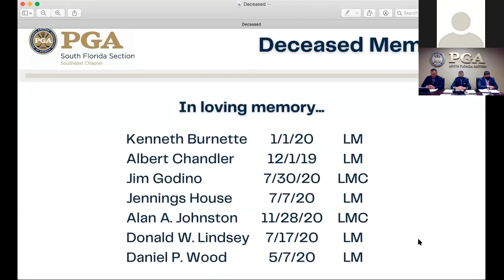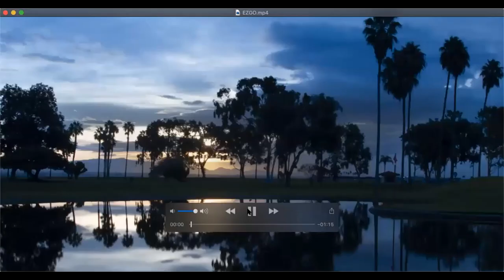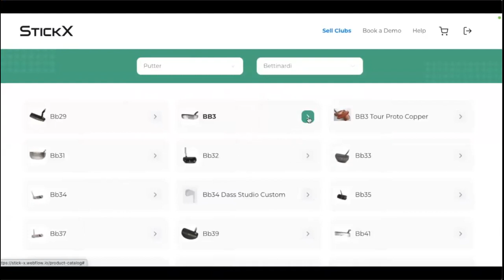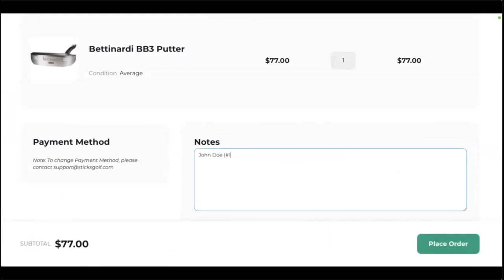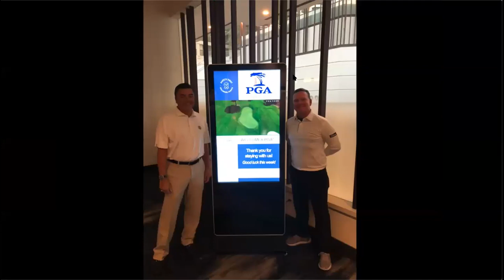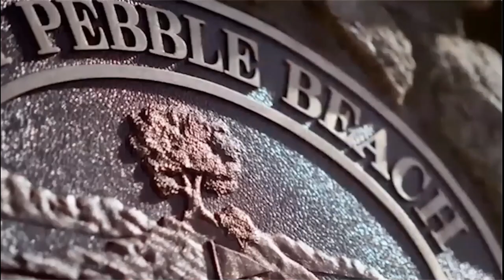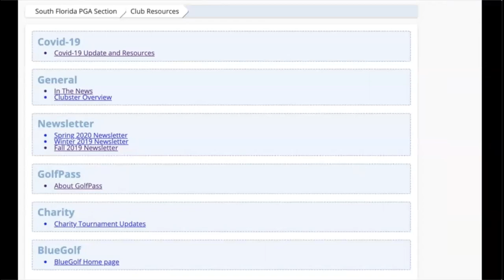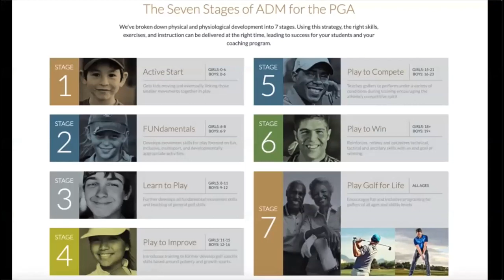Southeast Chapter Meeting